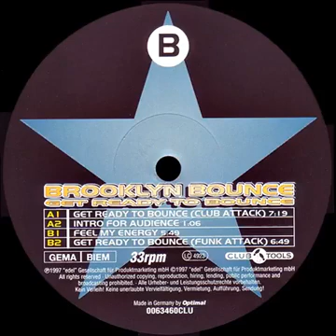BROOKLYN BOUNCE-GET READY TO BOUNCE (CLUB ATTACK)